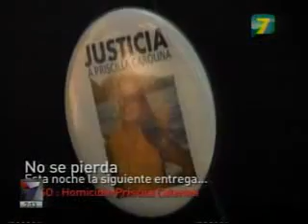7 de Agosto - Info 7 AM